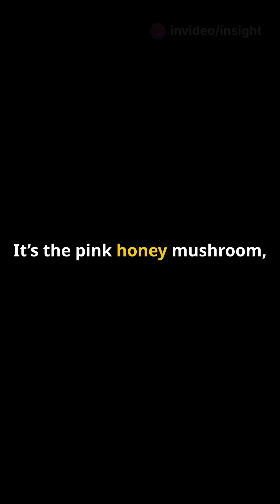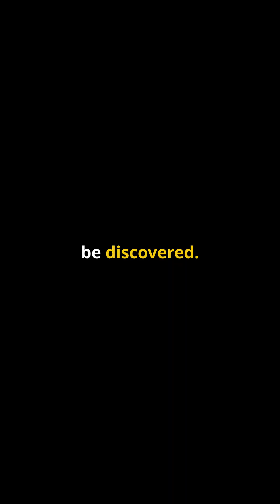Nấm khổng lồ ẩn mình của Trái Đất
Mushrooms are the largest living things on the planet
A pink honey mushroom in Oregon (USA) covers an area of ​​over 965 hectares, living silently underground for thousands of years.